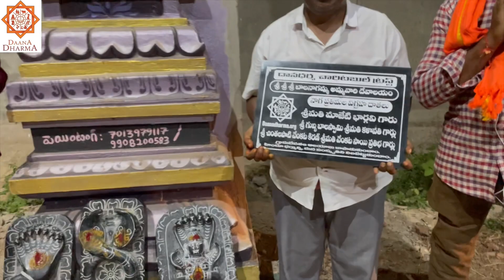అంగరంగ వైభవంగా వివిధ నాగ ప్రతిమలా విగ్రహ ప్రతిష్ట కార్యక్రమం🚩@DaanaDharma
అంగరంగ వైభవంగా బాలనాగమ్మ మరియు నాగుల విగ్రహ ప్రతిష్ట కార్యక్రమం🚩
జై శ్రీరామ్🚩 జై జై శ్రీరామ్🚩🚩
దానధర్మ చారిటబుల్ ట్రస్ట్ మరియు హిందూ నేషన్ ఫౌండేషన్ పర్యవేక్షణలో దాతల సహాయ సహకారాలతో ఆంద్రప్రదేశ్‌‌ శ్రీ అల్లూరి సీతారామరాజు జిల్లా మారేడుమిల్లి మండలం మారేడుమిల్లి గ్రామంలో ఉన్నటువంటి శ్రీశ్రీశ్రీ బాలనాగమ్మ అమ్మవారి దేవాలయంలో నాగుల పుట్ట వద్ద వివిధ శ్రీ బాలనాగమ్మ అమ్మవారు మరియు వివిధ నాగ ప్రతిమల విగ్రహ ప్రతిష్ట కార్యక్రమం ఇటీవల అంగరంగ వైభవంగా భక్తుల కోలాహలం నడుమ విజయవంతంగా పూర్తియినది🚩

నాగ ప్రతిమల విగ్రహ దాతలు🚩
శ్రీమతి మాజేటి భార్గవి గారు
శ్రీ గుబ్బ బాలస్వామి శ్రీమతి కళావతి గార్లు
శ్రీ చింతలపాటి వేంకట కిరణ్ శ్రీమతి వేంకట సాయి ప్రతిభ గార్లు

దేవాలయం నిర్మాణానికి విగ్రహ దాతలకు విగ్రహ ప్రతిష్టకు విగ్రహ ప్రతిష్ట నిమిత్తం అన్న సమారాధనకి సహాయ సహకారాలు అందజేసిన ప్రతి ధాతకు మరియు వారి కుటుంబ సభ్యులకు ఆ శ్రీ బాలనాగమ్మ అమ్మవారి ఆశీస్సులు ఎల్లవేళలా ఉండాలని ప్రార్థిస్తున్నాము🚩

దాతలు ఎవరైనా దేవాలయాలలో ప్రతిష్టించే విగ్రహాలను దానం చేయాలి అనుకుంటే దయచేసి వివరాలకు 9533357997 సూర్య రాట్నాల గారిని సంప్రదించగలరు🚩

ఇట్లు
సూర్య రాట్నాల
దానధర్మ చారిటబుల్ ట్రస్ట్
DaanaDharma@ICICI- UPI
Daanadharma.org